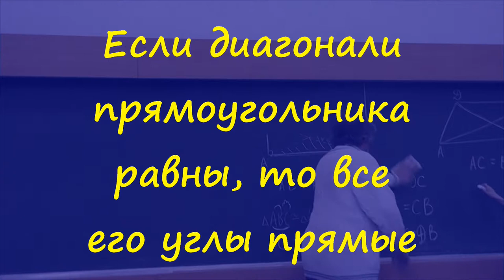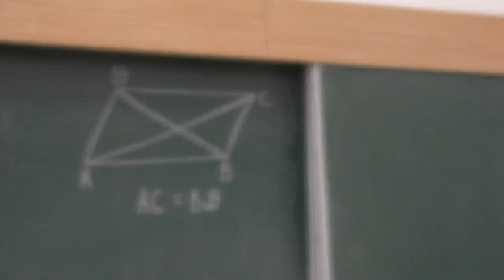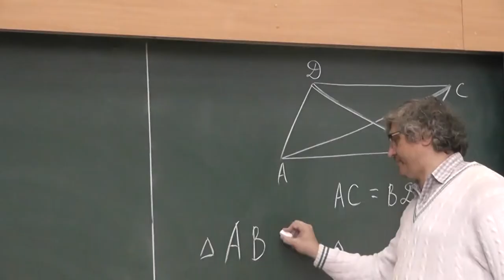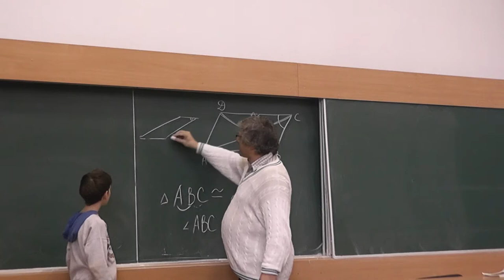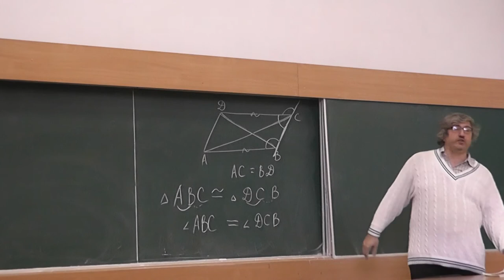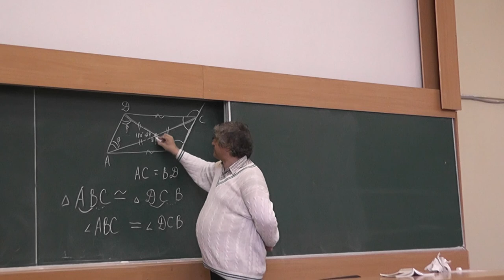119 Если диагонали прямоугольника равны, то все его углы прямые (198)